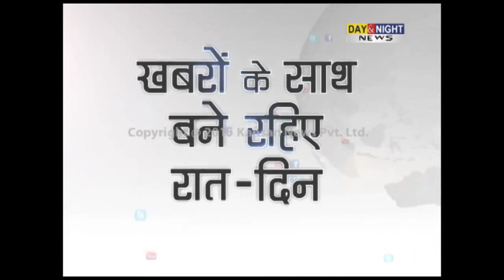Guv Kaptan Singh Solanki's convoy hits bike, 2 Students injured | Karnal